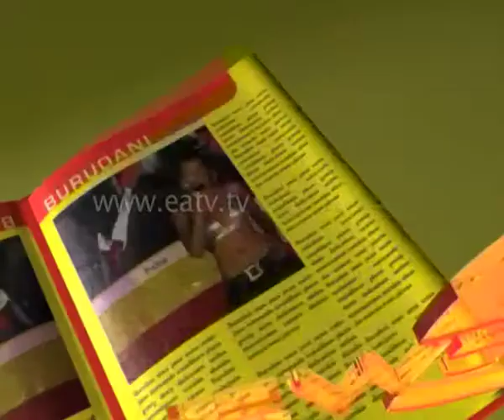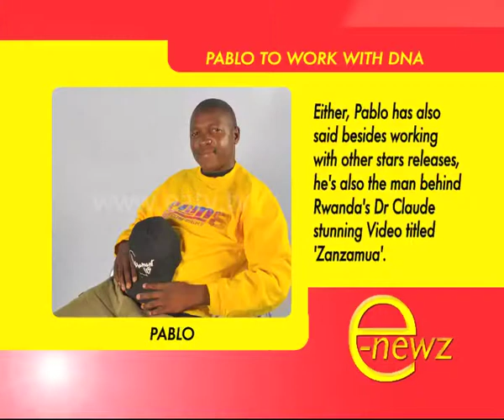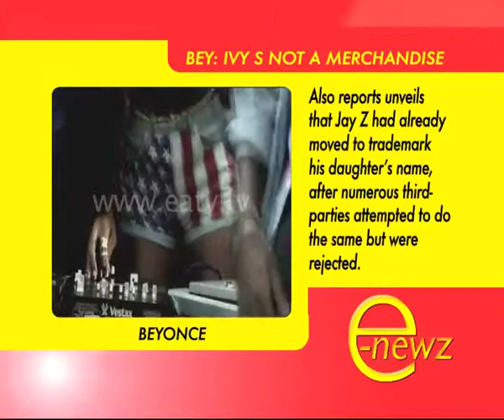E-Newz, 14 Feb 2012